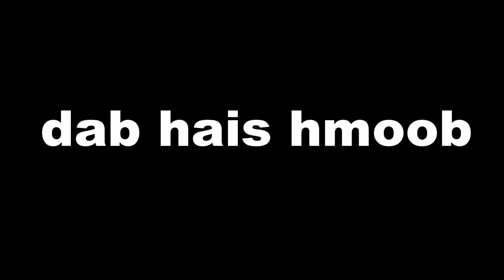dab hais hmoob -1714 - 12/8/2024 muab pog hlob khi cuab tsov, กับดักสมิง, The Trap.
Muab poj ntxoo coj mus cuab los ntshe yuav tsis zoo npaum li yus muab yus tus neeg coj mus cuab li thiab los xyov yog li ca li nawb. Kuj yob ib txojd ab neeg ua txaus txaus ntshai kawg kiag li thiab no os. Ces peb mloog seb yog li cas tiag nawb.

story : 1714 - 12/8/2024 muab pog hlob khi cuab tsov, กับดักสมิง, The Trap.
date : 12/08/2023
thank you for : Ib tsoom phooj ywg, kwv tij, nkuaj muam, niav txiv, pog yawg sawv daws.

- Underworld - Myuu
- Portrait_of_Time
- Inception
- Immortality
- Liquid_Time
- The_Beauty_of_Love
- Touching_Moment
- Wistful_Harp